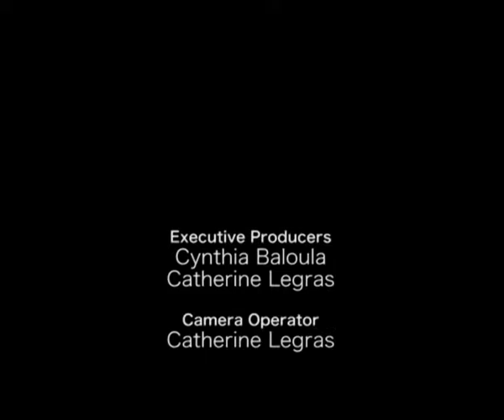Lennon Courtney Fashion Show at Arnott's, Dublin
Designers Sonya Lennon and Brendan Courtney launch their first Lennon Courtney Collection Spring Summer 2013 at Arnott's